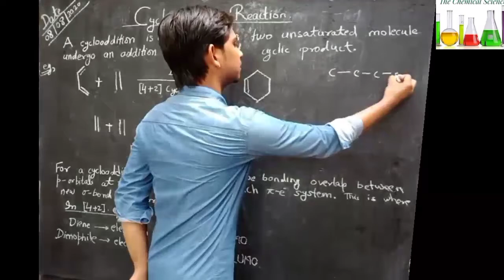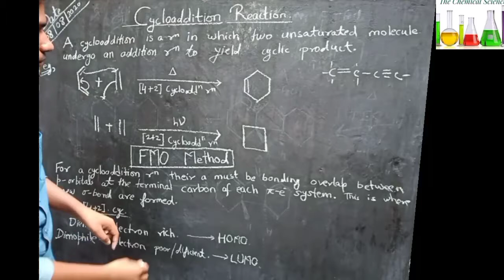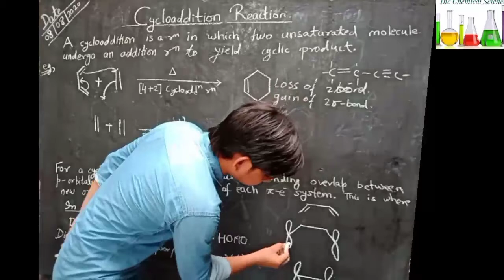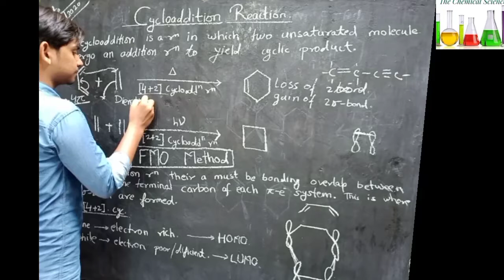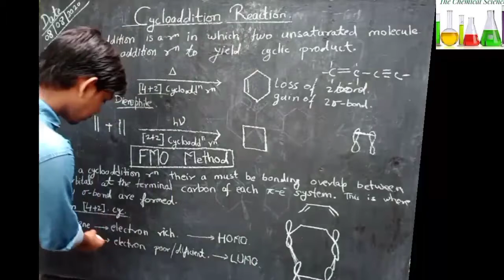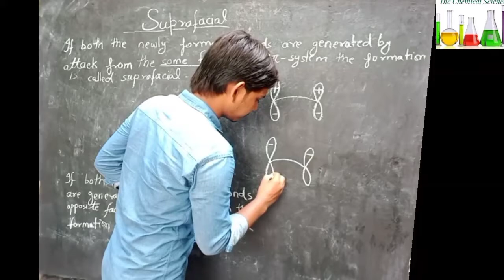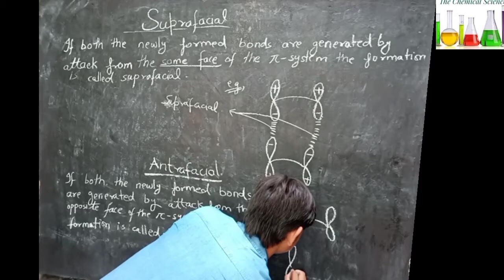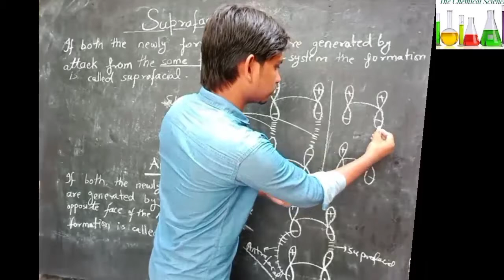Cycloaddition reaction | FMO | Suprafacial | Antrafacial | Part (9)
To aaj ki is video mein Ham aapse baat karenge Cycloaddition reaction and FMO Suprafacial and Antrafacial.